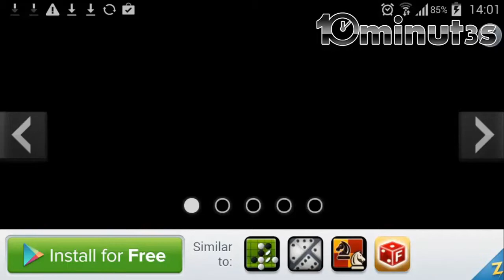HIGHWAY CHASE DOWN 3D - Android HD Gameplay Trailer by TIMUZ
Download & PLAY a new Chase game Highway Chase down 3D in “Adventure” category on Google play now! or Click Here From .

Real Racing in Car is the most realistic 3D endless arcade racing game available for mobile phones and tablets. It gives you a real driving in car experience in .

 Highway Traffic Rider is a fast paced superbike racing game with high-speed .